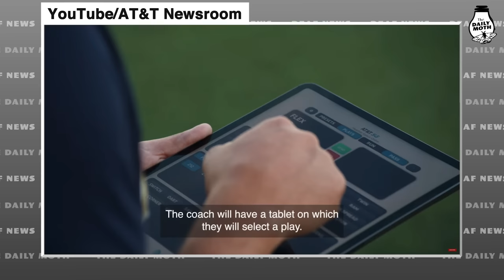Gallaudet and AT&T unveil football helmets with lens